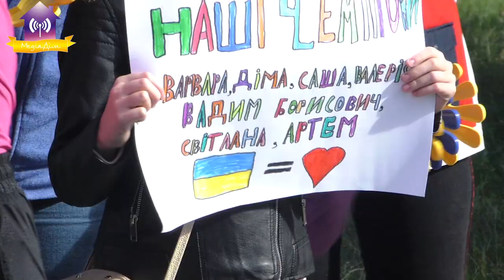Экспресс-выпуск XXXI пробег памяти героев Чернобыля (19.09.2020)